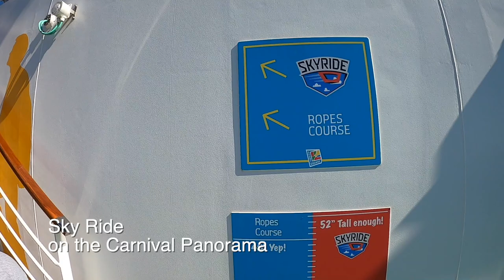Carnival Panorama - Riding the Sky Ride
We go for a ride on the Sky Ride on the Carnival Panorama.